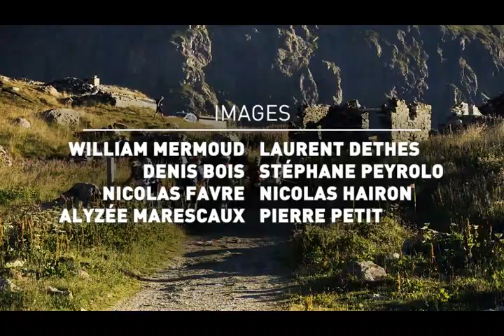UTMB 2016 - best moments